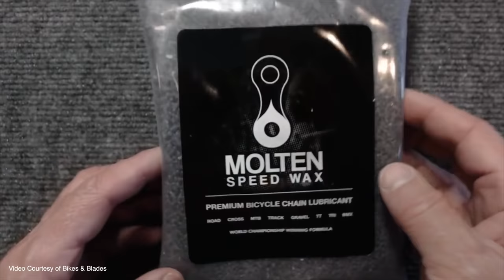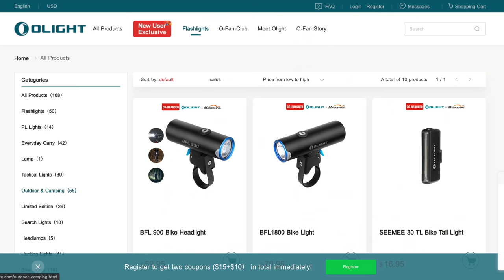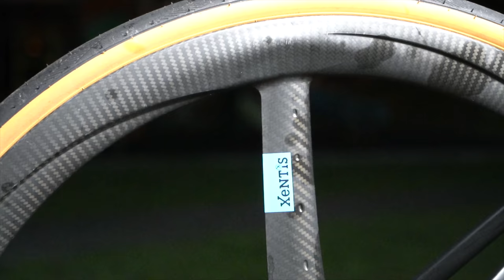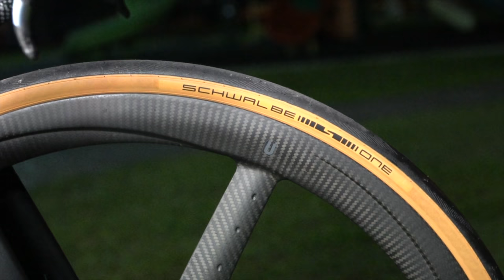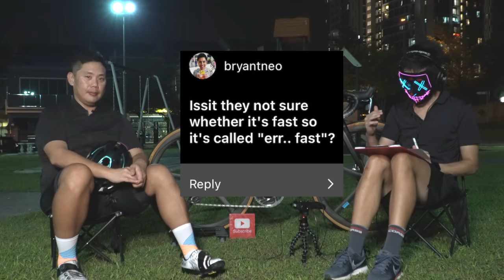Melvin Tan’s Storck Aerfast 3 Pro Disc | Oompa Loompa Cycling in Malaysia E52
Join my exclusive members-only Oompa Loompa YouTube lounge to get access to perks (early access to ad-free videos before it gets published to the general public/YouTube badge/priority comments/ride vlogs/BTS): Click "JOIN"

I'm looking for my next road bike to feature in Singapore.

Rider’s Bio
Height: 171cm
Inseam: 71cm
Number of years riding: 6

Bike Specs
Bike brand: Storck
Model year: 2020
Frame/Frame Size: Small
Groupset: Sram Red Axs
Wheelset/Hubs: Dtswiss Ceramic Speed
Saddle: shimano pro stealth super light
Stem Model/Stem Length: storck/100
Handlebar Model/Handlebar storck
Width: 40
Bartape: ciclovation
Bottle Cages: storck
Lights (Front and Back): cateye / magicshine
Light mount: barfly
Computer: wahoo roam
Computer Mount: barfly
Power meter: quarq
Tires (please specify if tubeless/clinchers/tubular): schwalbe one tubeless tan wall
Bottom bracket: Enduro
Pedals: ultegra

Weight:7.8kg

Overall bike rating (out of 10): 8/10